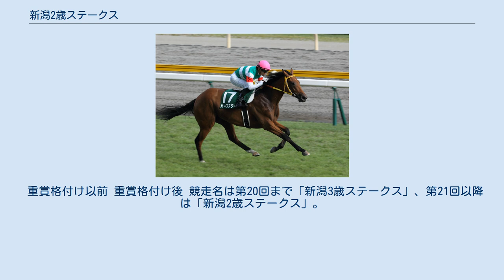新潟2歳ステークス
新潟2歳ステークス（にいがたにさいステークス、英称：Niigata Nisai Stakes ）とは、日本中央競馬会（JRA）が新潟競馬場の芝1600メートルで施行する中央競馬の重賞競走（GIII）である。
 1968年に新潟競馬場の3歳（現2歳）馬によるオープン競走・新潟3歳ステークスの名称で創設されたのが始まり。
 1984年にグレード制によりGIIIに格付け。
1994年より混合競走に指定され、外国産馬の出走が可能になり、翌1995年からは特別指定交流競走となり地方馬にも門戸が開かれた。
2002年より現在の芝外回り1600m・左回りコースで施行され、2010年より国際競走に指定され外国調教馬も出走可能になったため、国際基準の格付けを使用している。
 2歳世代で最初に行われるマイル以上の距離で施行される重賞競走で、本競走においては例年関西馬の参戦も目立っている。
特に距離が1600mになってからは、翌年のクラシック戦線を占う意味合いがより強くなった。
 本競走が重賞格付けされた第1回（1981年）優勝馬のビクトリアクラウンが後にエリザベス女王杯を制した。
また本競走出走馬から後のGI5勝馬メジロドーベル（1996年5着、但しこの時は中山競馬場開催）も輩出した。
 2004年は1着から6着まで入線した馬が後にオープン入りを果たし、重賞を勝利した。
1着マイネルレコルト、2着ショウナンパントルはGIを勝利、3着スムースバリトンと4着フェリシアも後に重賞を勝利している。
また5着のアイルラヴァゲインはNHKマイルカップで3着に入った後に重賞を勝利している。
6着だったインティライミも後に重賞を勝利し東京優駿2着がある。
 2013年は優勝馬のハープスターが後に桜花賞を、2着のイスラボニータが後に皐月賞を勝っている。
 なお、2011年までは同日に2歳馬限定の重賞競走である小倉2歳ステークスを施行していたが、2012年より同日での施行を避けるため、本競走を1週早めて施行することとなった。
 出走条件はサラ系2歳のJRA所属馬、函館2歳ステークス・ダリア賞（オープン特別）で2着以内の条件を満たした地方競馬所属馬、及び外国調教馬（9頭まで）。
 負担重量は馬齢重量で54kg。
ただし南半球生まれの競走馬は3kgを減量。
 馬齢表記は2000年以前も現表記としている。
 重賞格付け以前 重賞格付け後 競走名は第20回まで「新潟3歳ステークス」、第21回以降は「新潟2歳ステークス」。